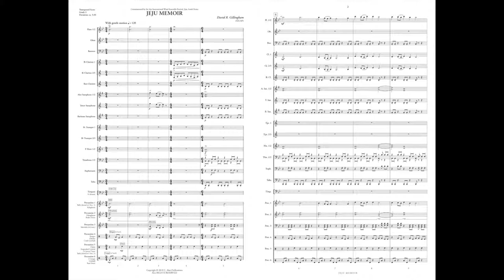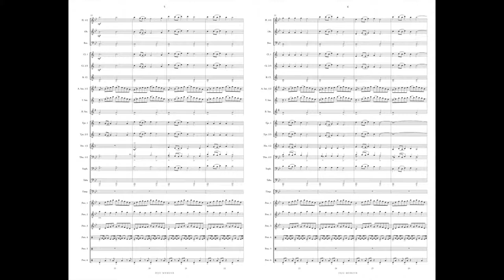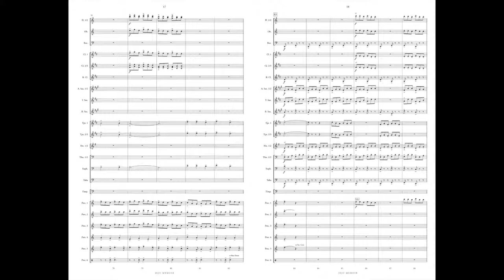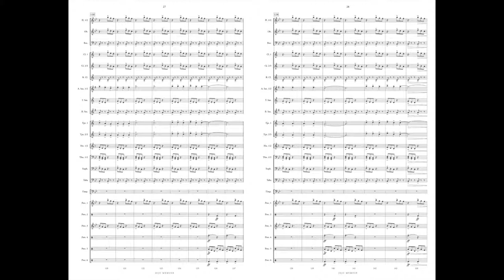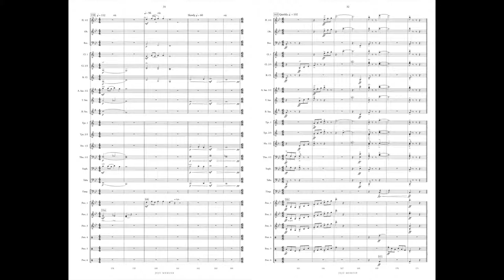Jeju Memoir (band gr. 4) - David R. Gillingham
Blending a traditional Korean folk song with standard concert band timbres, David Gillingham's colorful work is sure to be a fresh and welcome addition to your ensemble's repertoire.

INSTRUMENTATION
Flute 1
Flute 2
Oboe
Bassoon
E-flat Alto Saxophone 1
E-flat Alto Saxophone 2
B-flat Tenor Saxophone
E-flat Baritone Saxophone

Trombone 1
Trombone 2
Euphonium
Baritone T.C.
Tuba

Percussion 1 (Bells [shared], Xylophone)
Percussion 2 (Vibraphone, Brake Drum)
Percussion 3 (Marimba [4.3-octave])
Percussion 4 (Bongos, Chimes, Crash Cymbals)
Percussion 5 (Claves, Suspended Cymbal, 5 Concert Toms, Bells [shared])
Percussion 6 (2 Congas, Cowbell, Bass Drum)